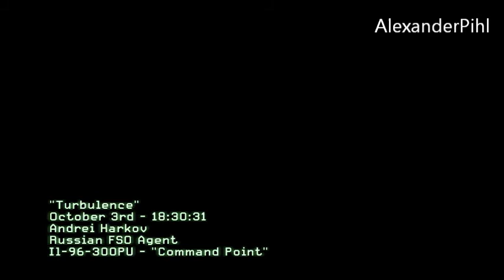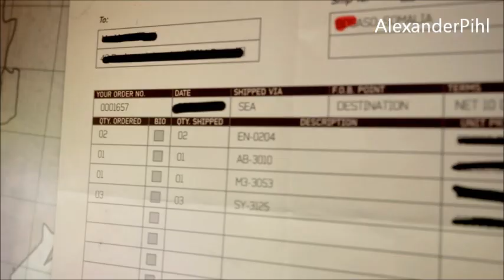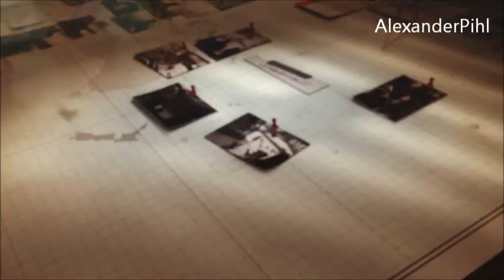Call of Duty: Modern Warfare 3 [Walkthrough] Part 5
Here's the campaign of the new Call of Duty game: Modern Warfare 3.
The fourth chapter is called 'Turbulence'